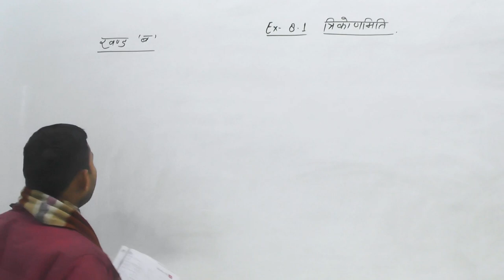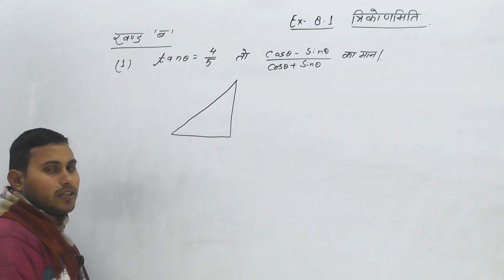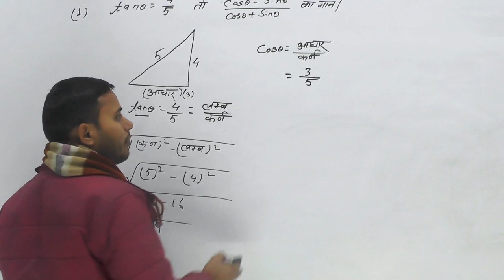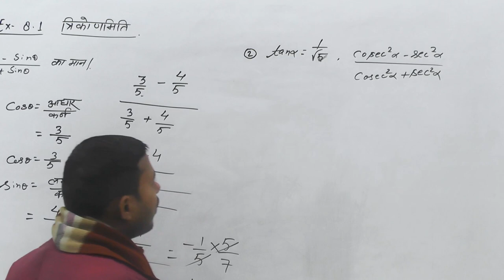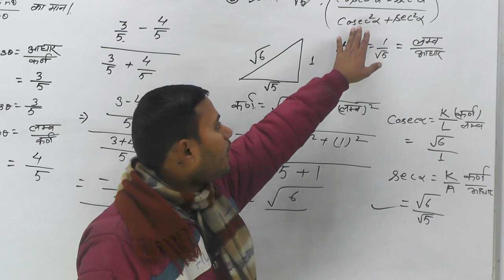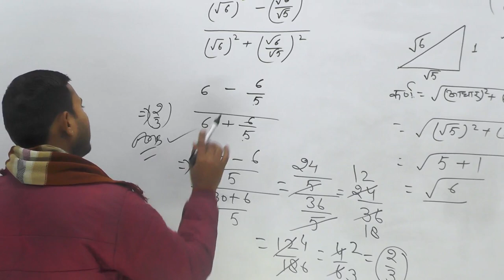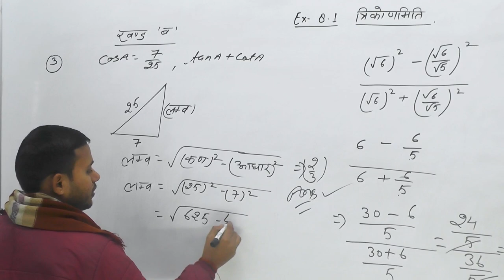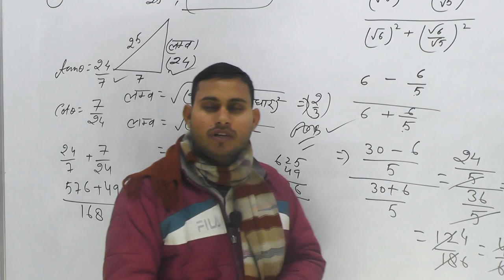Class - 10th Math || Trigonometry || (त्रिकोणमिति) UP Board & CBSE Board || Ex-8.1 || Part-01